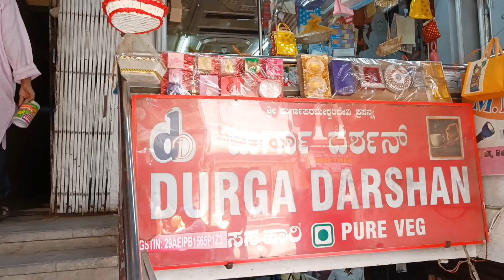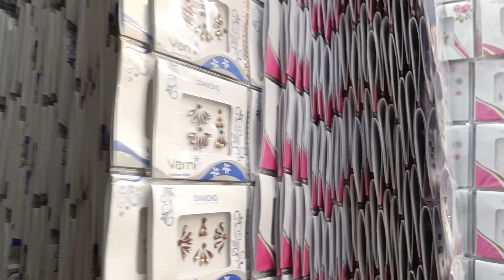సడెన్ గా సిటీ కి ఎందుకు వెళ్ళాల్సి వచ్చింది, అత్త మామ కి సెండాఫ్, ఇండియా to America ✈️💐.......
follow Instagram madhavicooking

Musician: @iksonmusic